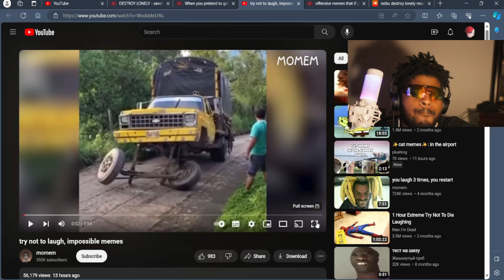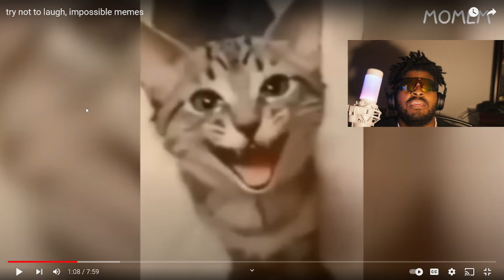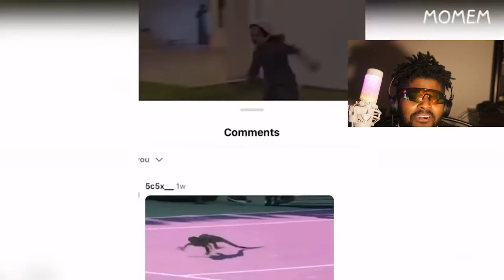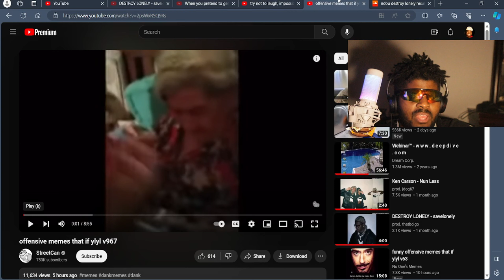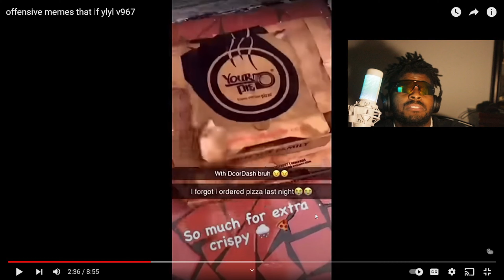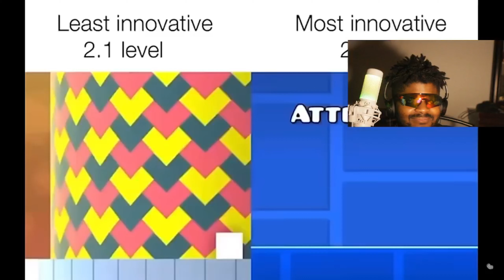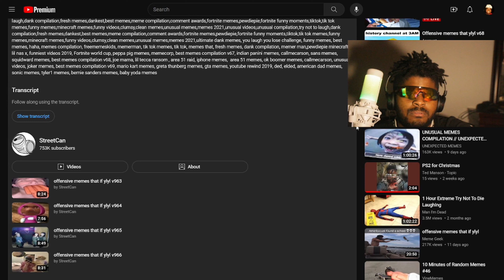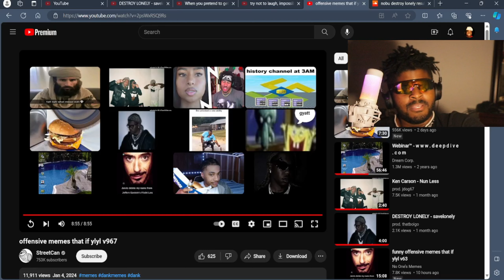Law REACTS: Sum of The Funniest Memes of All Time